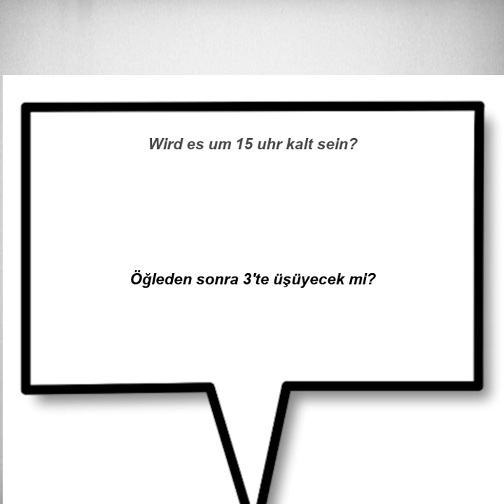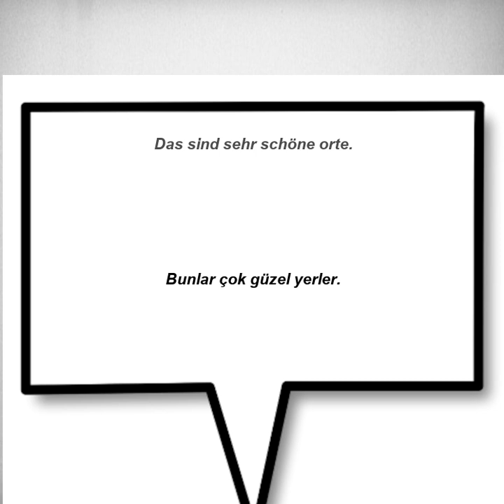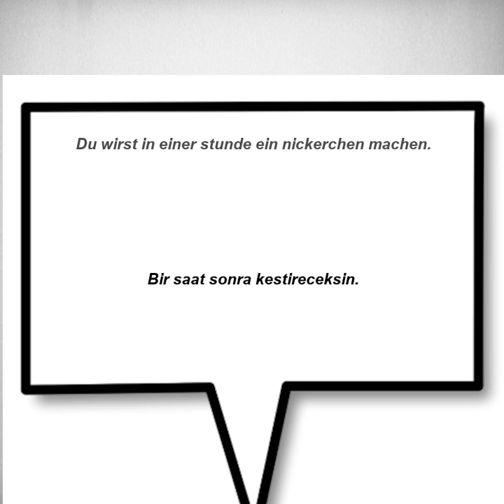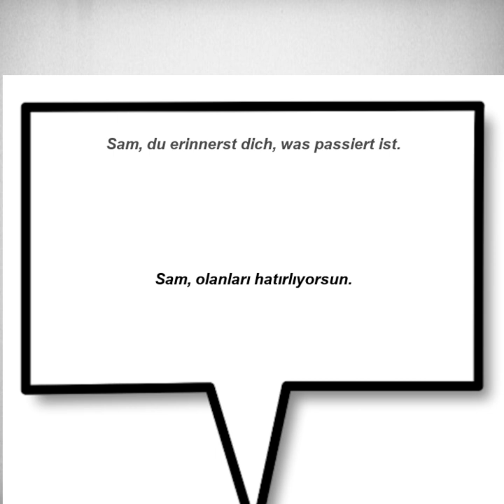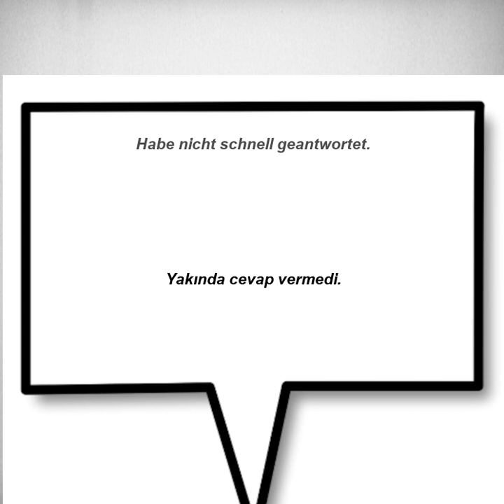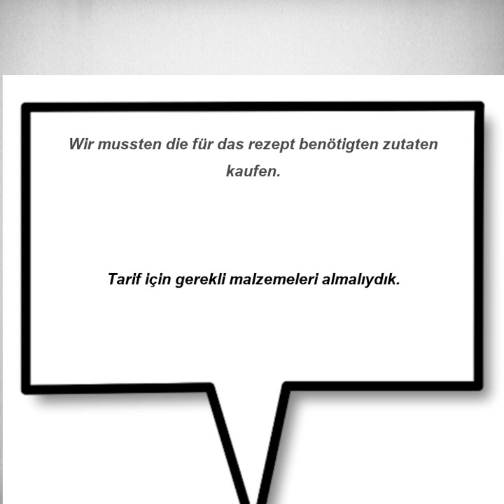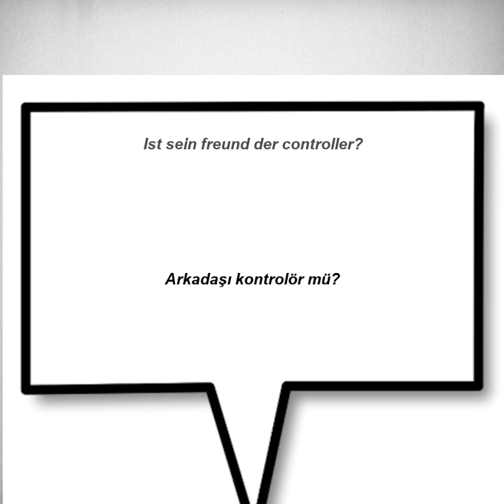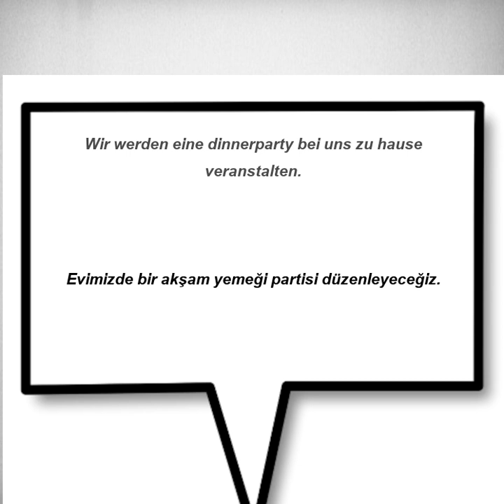Kolay ve hızlı, Almanca Dinleme Pratiği - Cümle Örnekleri